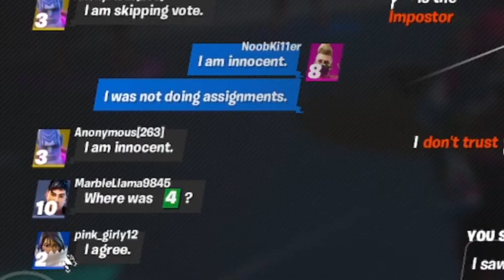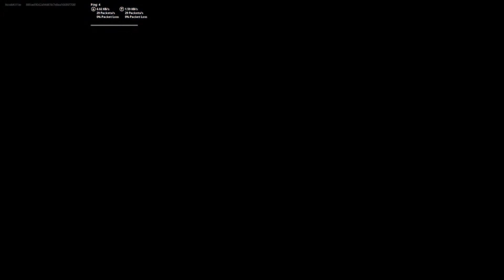IMPOSTERS, But I Act SUS as an AGENT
I purposely acted EXTREMELY SUS in the *NEW* Fortnite 'Imposters' LTM, and this is what happened...

🕹️Fortnite has recently gotten a new update (17.40), and with that comes a whole ton of content! One being the *NEW* 'Imposters' Gamemode! In this video, I pretend to be the imposter, by doing really sus things, like chase people, awkwardly walk towards ppl, and literally announcing my role. This was epic...🕹️

🛒USE CODE “NOOBKI11ER” IN THE ITEM SHOP!🛒